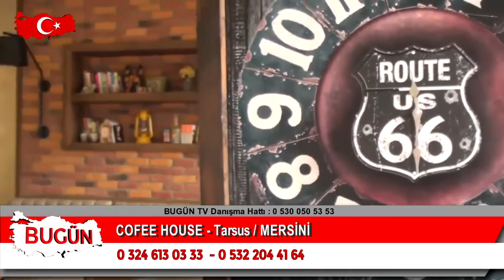COFFEE HOUSE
Tarsus / Mersini ' de  hizmet veren 'COFFEE HOUSE  ' firma sahibi Tevfik GECİKMEZ, sektördeki faaliyet ve başarılarını 'Bugün Kobi Özel'e anlattı.